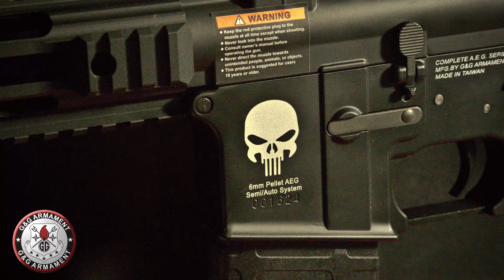G&G Armament GC16 300 BOT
The  GC16 300 BOT rail system cuts out the weight of a traditional quad rail substantially. Providing you with a feather lightweight CQB gun to maneuver faster.